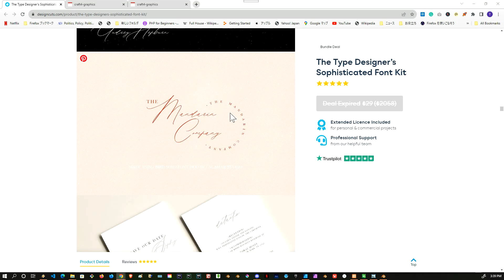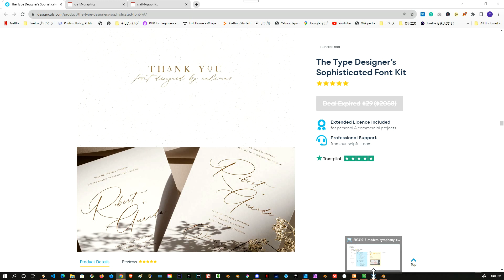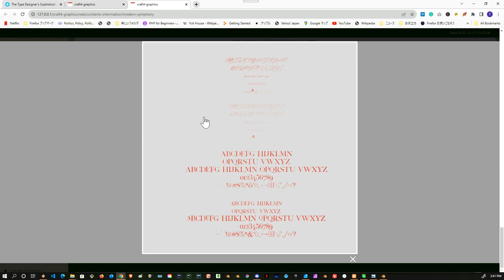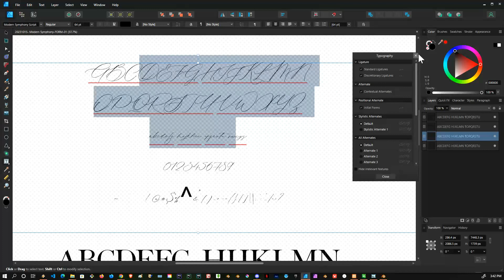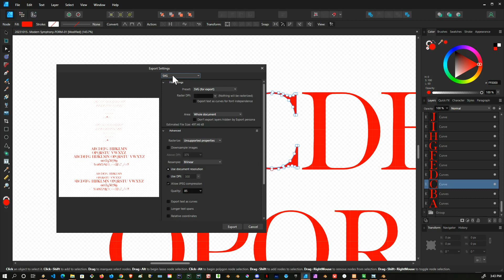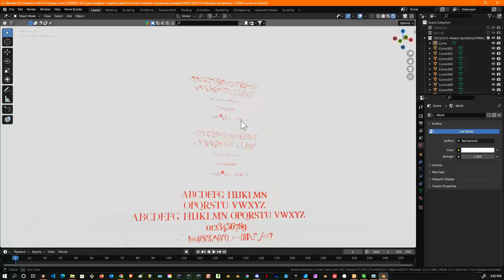2D to 3D: Modern Symphony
In this exciting video, I'm taking you on a creative journey where I'll demonstrate how to turn a 2D font, 'Modern Symphony,' which I purchased as part of a font set bundle in February 2020, into a stunning 3D masterpiece.

Join me as I harness the power of Blender and Affinity Designer to bring 'Modern Symphony' to life in three dimensions. We won't be selecting pre-made typography in Blender; instead, we'll use 2D tools to create the letters from scratch. Once our 3D letters are ready, the possibilities for creating unique designs are endless.

Whether you're an experienced 3D artist or someone eager to explore the world of 2D to 3D transformation, this video has something for everyone.

Let's turn that 'Modern Symphony' font into a captivating 3D artwork together, starting from scratch with 2D tools! Thanks for tuning in, and I'll see you in the video! 💻🎨🚀

Timestamp:
1:29 Explain using a Chart
2:20 Explain using the Craft CMS on my PC
2:48 Explain using Affinity Designer, how to create SVG
4:46 Explain using Blender